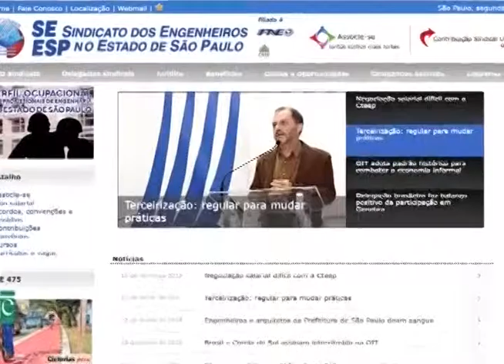JE na TV - Entrevista - 21 de setembro de 2015